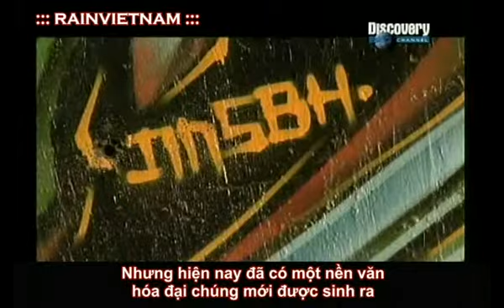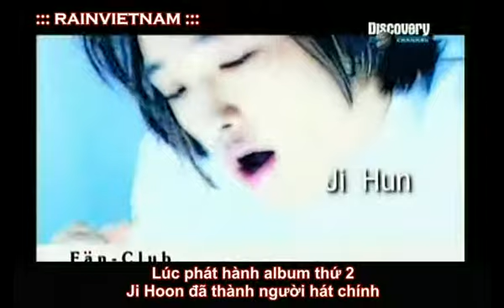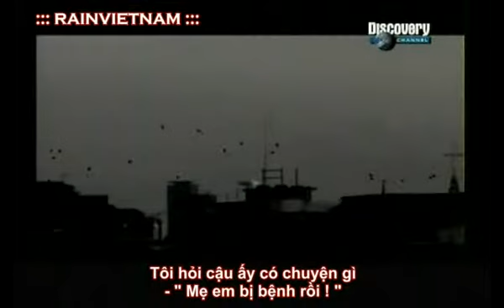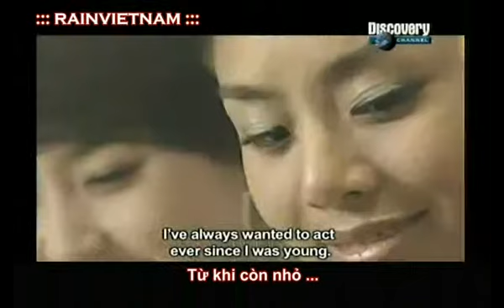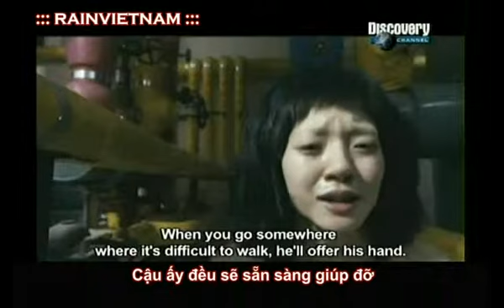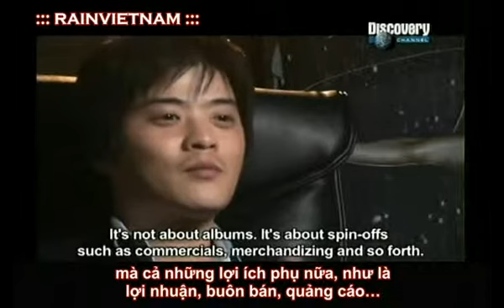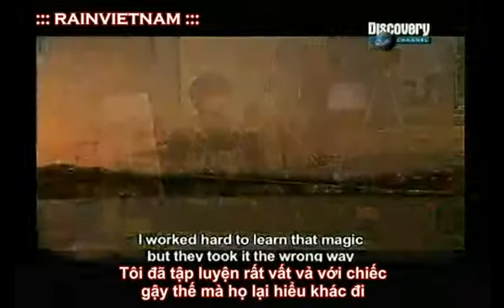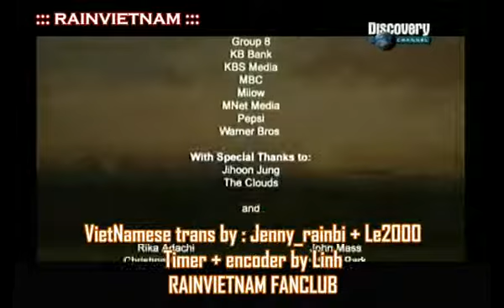090223 [Vietsub] Rain on Discovery_ Hip korea